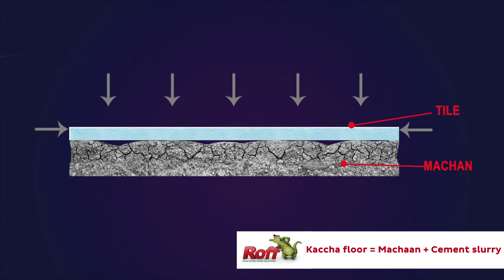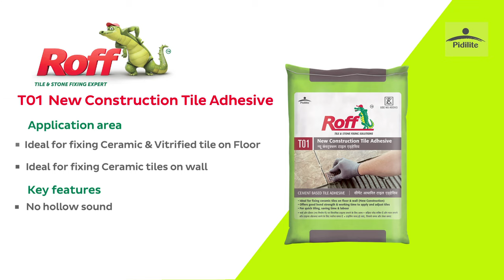Roff New Construction Tile Adhesive (NCA) for ceramic tiles and new floor tiles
To avoid loosening, cracking or de-bonding of newly constructed floor tiles, use the modern technique of 'Screed + Roff NCA'